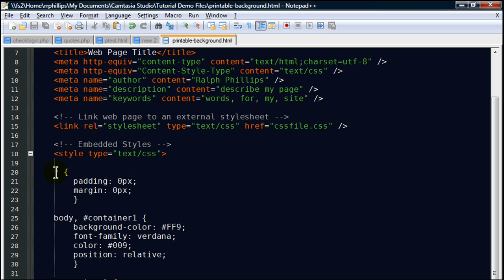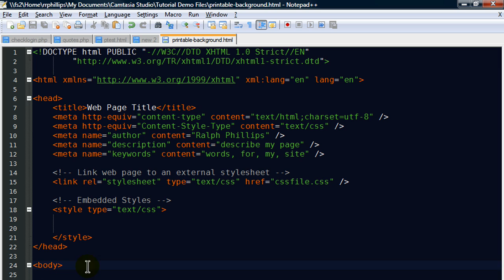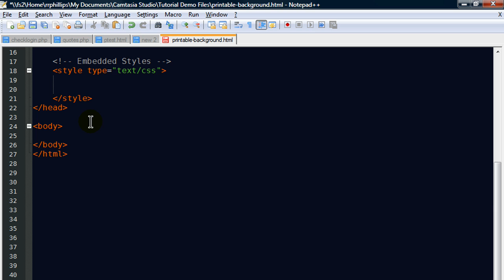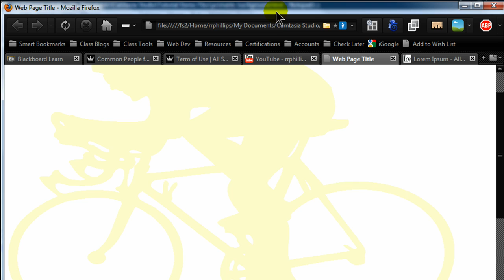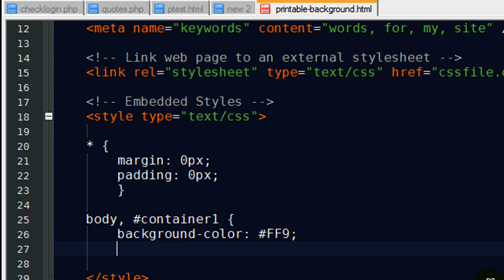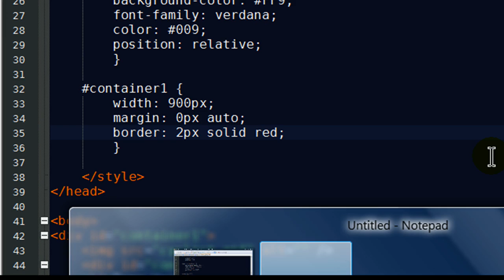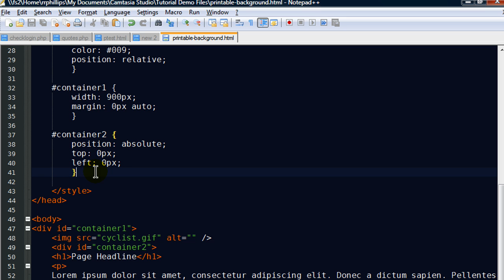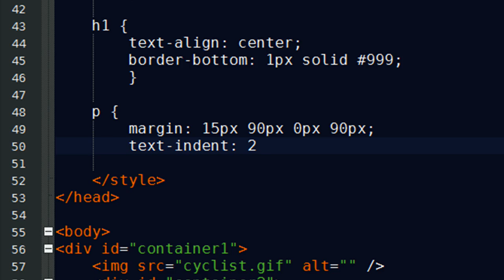Web Page with Printable Watermark or Background Image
Use positioning to create a printable watermark or background image on a web page.

Files Used...